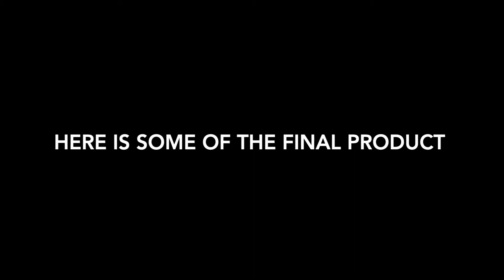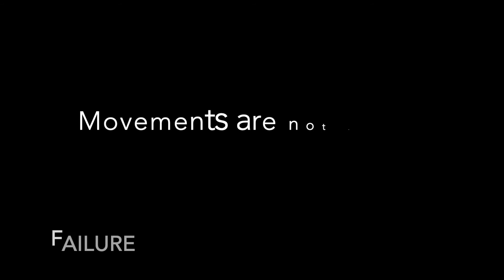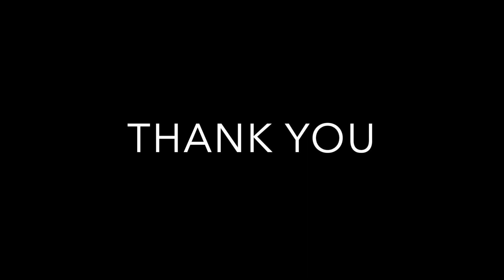Personal Project Video